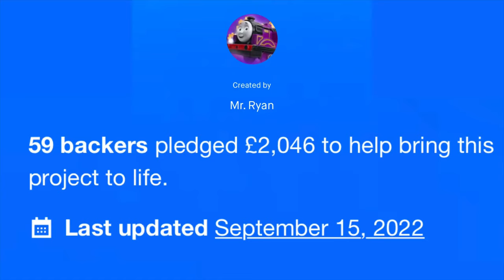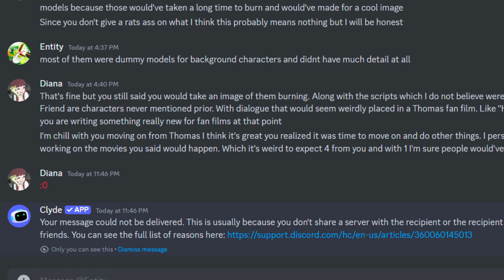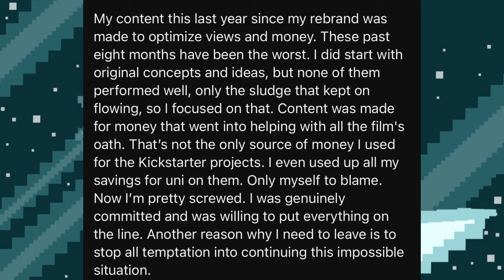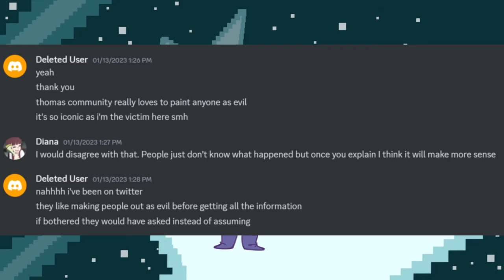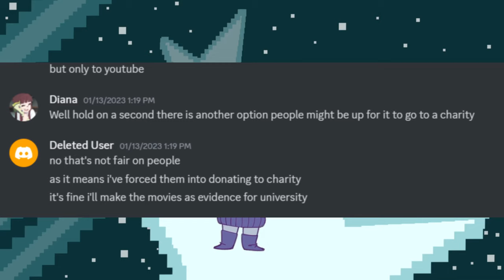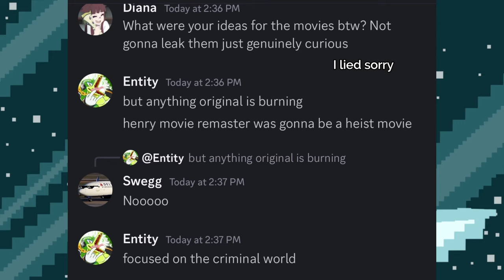Why I Dislike Cosmic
Art by MicroMusic

Thanks to @TrainGuy56 for making the thumbnail

Mr. Ryan Video Archives